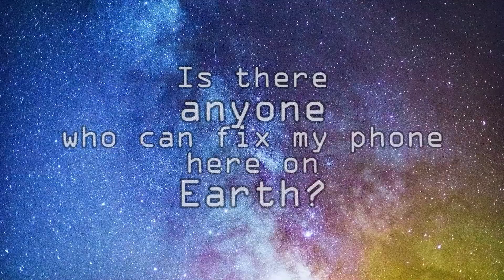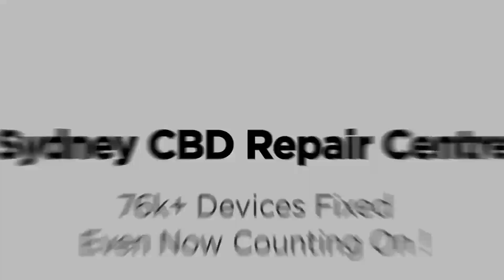Como Trocar Tela Frontal Display Asus rog Phone 6 | Sydney CBD Repair Centre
Fazemos ROGPhone6 Screen Replacement em SydneyCBDRepairCentre!

Oferecemos substituição de tela profissional, garantida e no mesmo dia no ASUS ROG PHONE 6. Você pode visitar nossa loja ou enviar-nos seu smartphone para reparo se estiver fora de Sydney, Austrália.